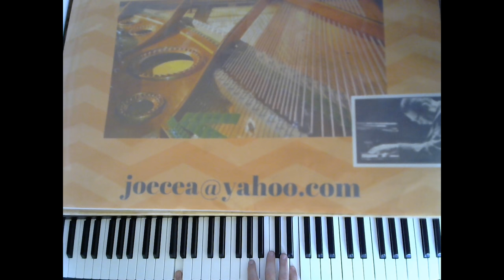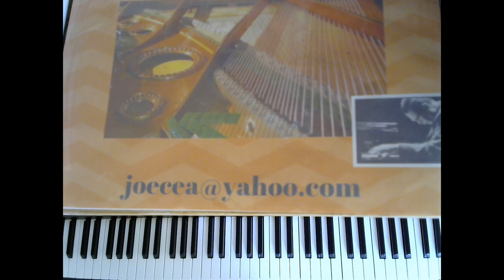How to play piano like Bill Evans- Alice in Wonderland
Chart of left hand voicings